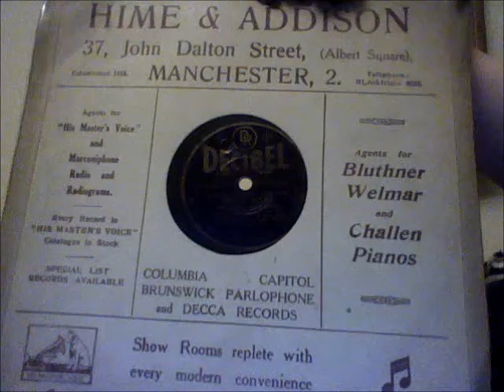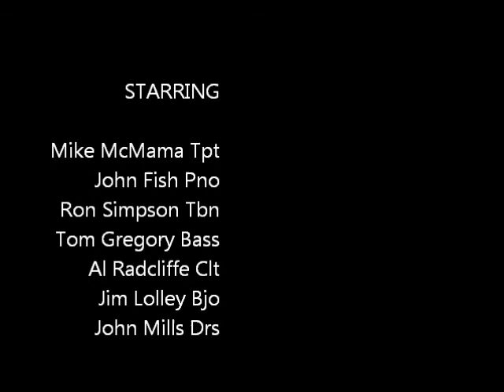All saints jazz Band Saints blues'